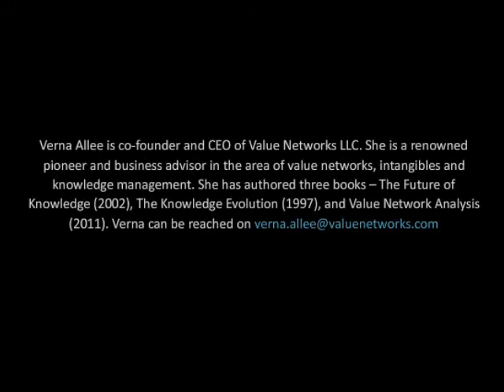Creating a Knowledge Management Scorecard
Verna Allee is a thought leader in the area of knowledge management and has helped many organizations in designing their KM strategy. In this mini-interview, Alakh Asthana of eClerx Services speaks with Verna about creating a meaningful KM scorecard.

Verna explains that the starting point is always to answer the question -- if knowledge management is the answer, what's the question? What is it that the organization is trying to accomplish by focusing on knowledge sharing and inevitably one will find that it's a business challenge. Perhaps the organization needs to be more agile, or reduce the time it takes to get a good answer to customers, or improve the efficiencies in work activities etc. The primary business issue is where one starts with the performance scorecard design.